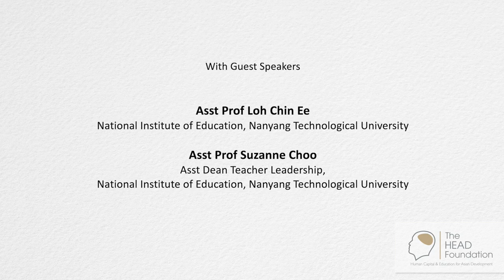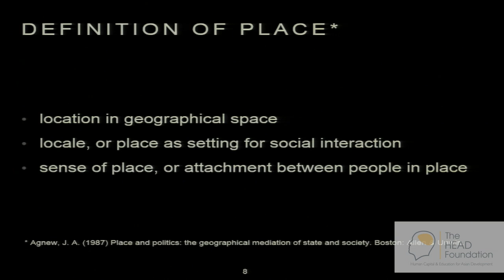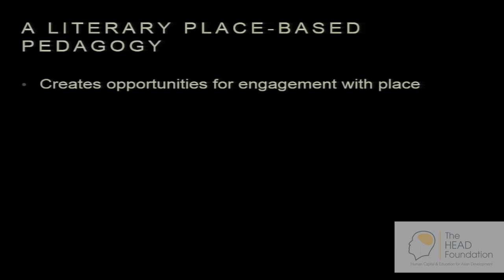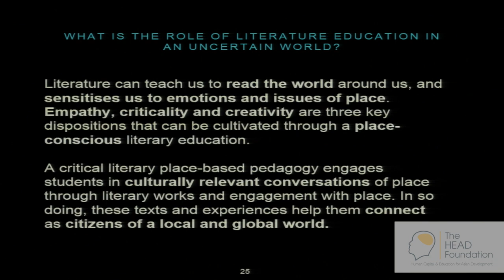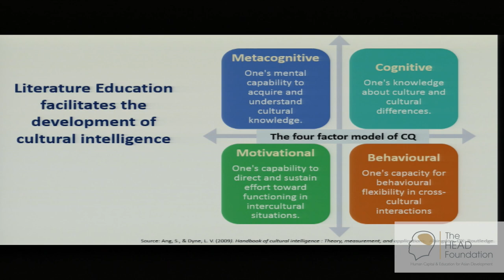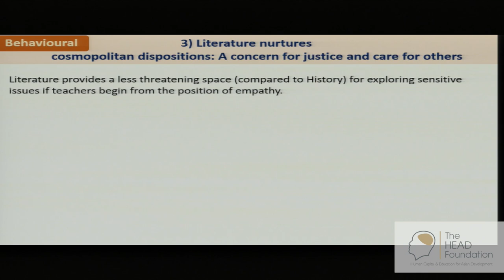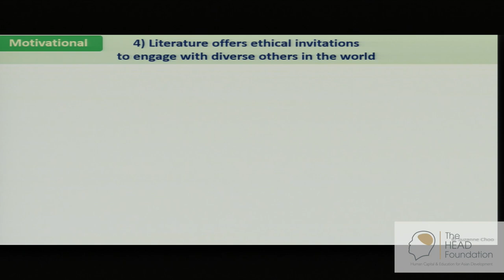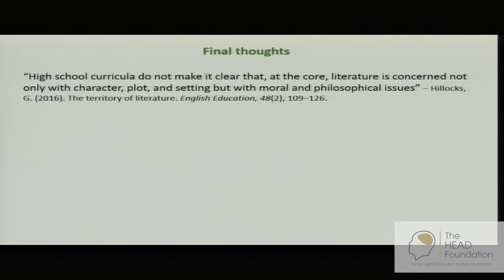[Highlights] Literature, a Compass for an Uncertain Future?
What is the role of literature in this globalised age? How can teaching literature empower our youths with the skills and dispositions to navigate an unpredictable and complex future? On 21 August 2019, Assistant Professor Loh Chin Ee and Associate Professor Suzanne Choo from the National Institute of Education and authors of “Literature Education in The Asia Pacific” examined how literature education fosters cosmopolitan sensitivity to others in the world.

The HEAD Foundation is a Singapore-based thought leadership centre devoted to the research, policy influence, and effective implementation of education for development in Asia. Established as an International Charitable Organization in 2013, we aim to advance the study and understanding of education – particularly in the Asian context – and its implications for governments, businesses and civil society in the region. In addition to our work in research, policy influence and advocacy, the Foundation also aims to apply the knowledge for more effective practice and policy implementation through programmes and projects.